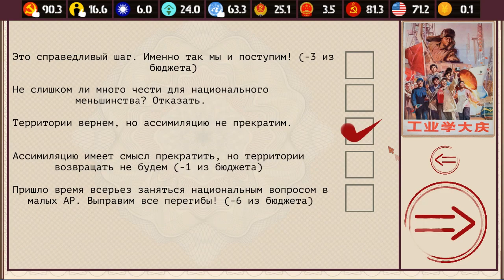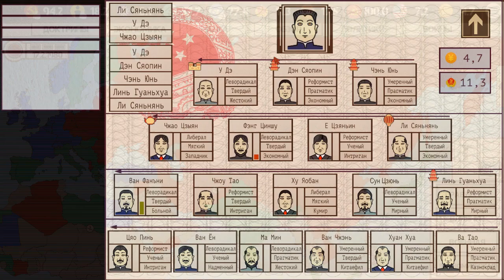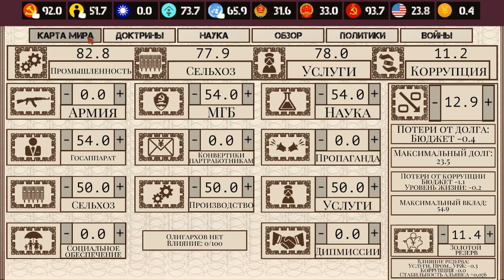China: Mao's legacy | Новая Европа | Аннан наоборот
00:00 | Развитие экономики и чуть армии
08:20 | Италия#1 и #2
10:00 | Стандартная игра
14:20 | Испания#1и #2
17:00 | Восстанавливаем отношения с СССР, вступаем в СЭВ и копим влияние (20+)
27:20 | Гражданская война в Турции
30:50 | Победа коммунистов на Западе
44:20 | Образуем Социалистический Союз
45:00 | Отдыхаем
52:00 | Решаем кипрский вопрос
52:40 | И опять отдыхаем
01:01:42 | Концовка